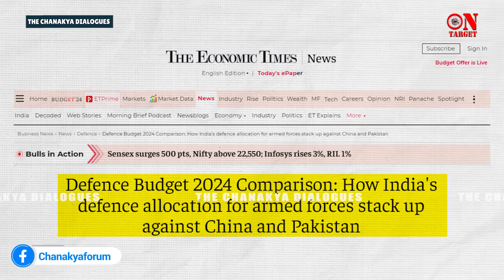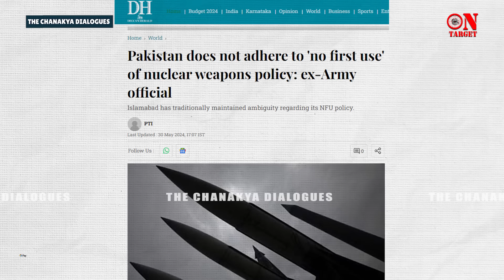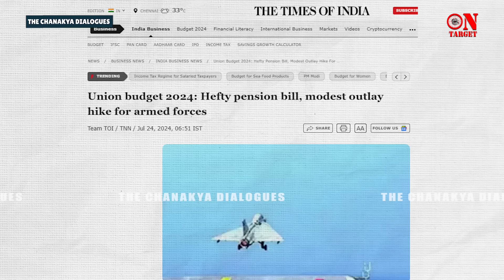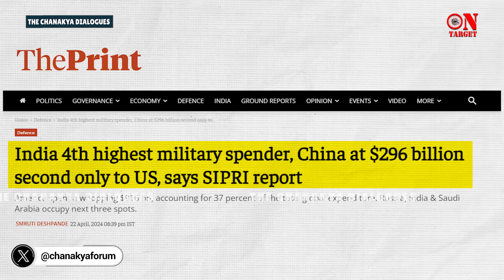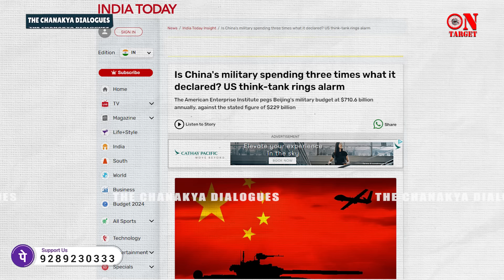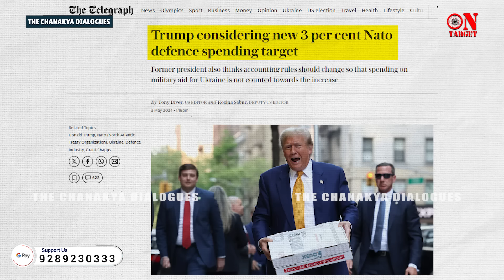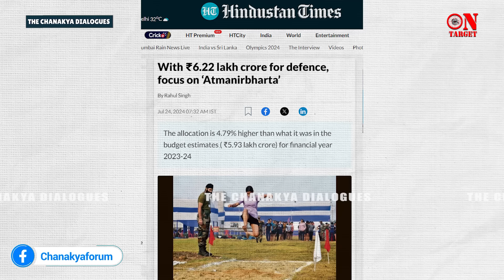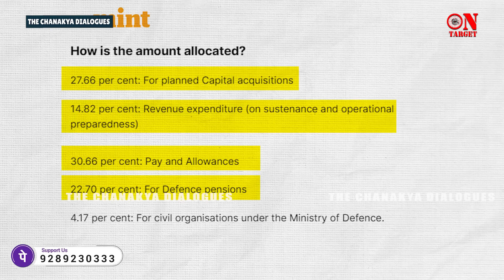Defence Budget 2024-25: Is Budget Enough To Counter China-Pakistan? On Target With GD Bakshi | EP-07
In this new episode of On Target, Major General G.D. Bakshi (Retd.) decodes India's Defence Budget for the year 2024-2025. Finance Minister Nirmala Sitharaman tabled the Union Budget in the Parliament of India. GD Bakshi feels that a much more increase in the defence budget was expected compared to the 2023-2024. He also adds that, Despite a Economy meltdown, Pakistan's Defence Budget has gone up by 15%. To counter China & Pakistan, it is important to enhance the Defence Budget, tells GD Bakshi. He tells that Private sector should be in focus keeping in mind Aatmanirbharta in defence.